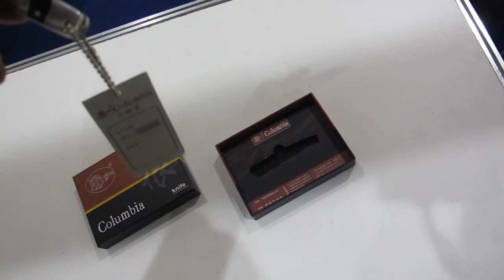🍺Подарок мужчине к 23фев! Карманный складной нож! Новинки из магазина "Гаджет Парк" ALARMGADGET.RU